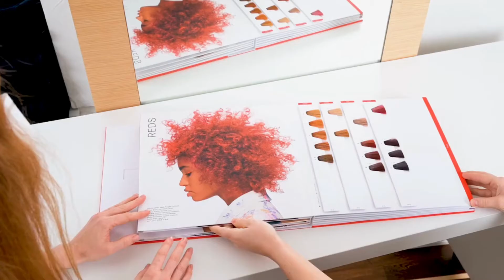Schwarzkopf Igora Royal Cosmetic World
Elevate your salon game with IGORA ROYAL Hair Colors – your secret to flawless, vibrant hues. Explore the Igora Royal Color Chart, the palette of variety possibilities at Cosmetic World. Unleash your creativity and transform hair into art.